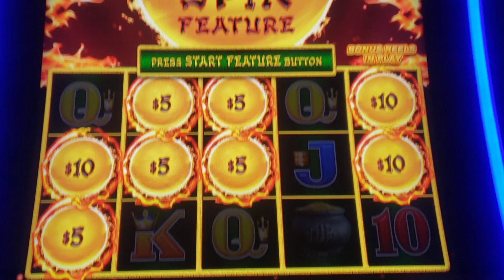Dragon Link Continues.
hit the 380 and decided to do a few more spins... then this happened... So far the $1 denom has been good to us. is has robbed us before... but here we are.